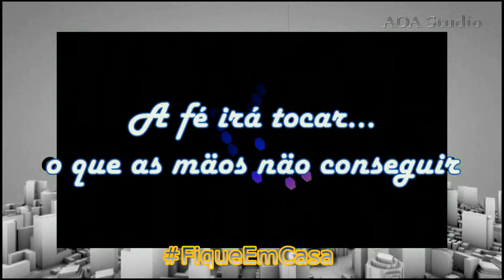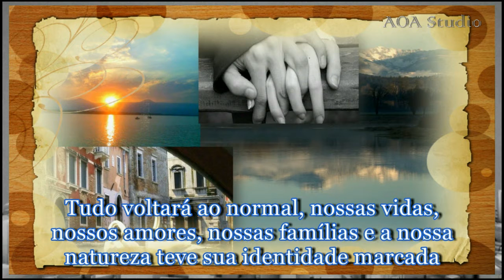FiqueEmCasa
pequeno vídeo-clip em homenagem aos profissionais de saúde, ciência e que cuidam de nossas cidades!